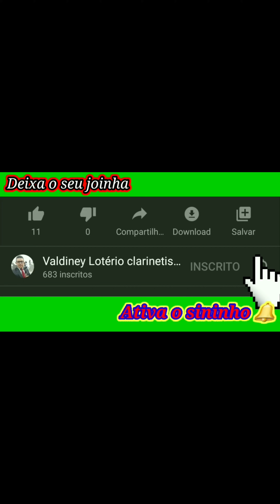Ensaio regional CCB São Francisco do Guaporé Rondônia.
Maestro irmão valdiney regional de ouro preto do oeste Rondônia.